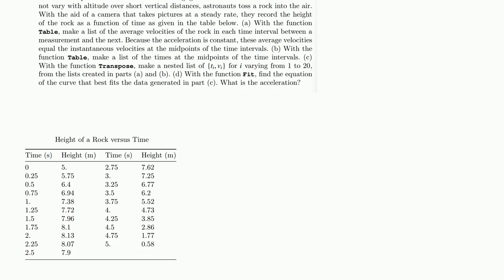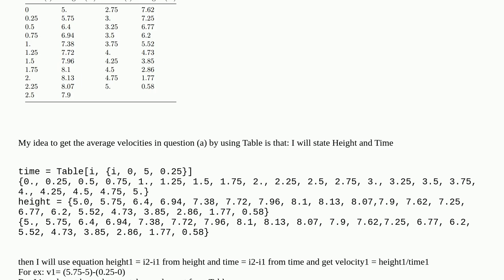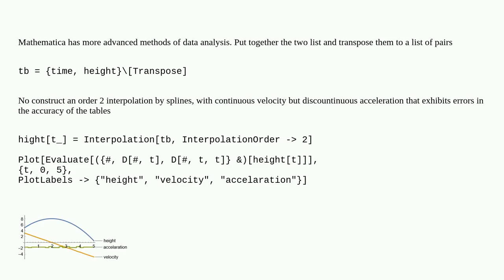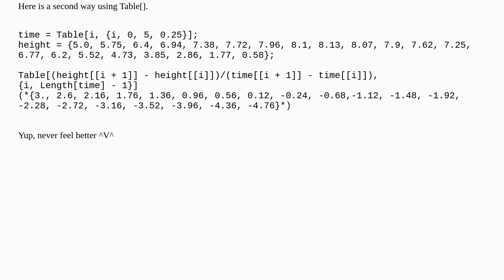Mathematica: How to use Table to get average velocities from height and time (Problem 22. Chapter...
How to use Table to get average velocities from height and time (Problem 22. Chapter 2 from Book: A Physicist's Guide to Mathematica.)

A special thanks goes out to the community

  table